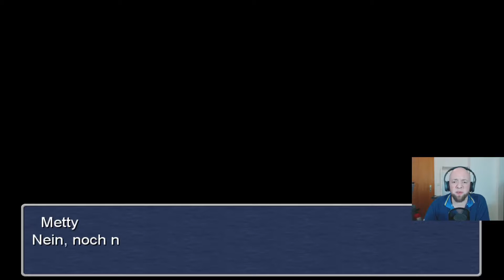Let's Play Final Fantasy 3 #038 german / Garuda down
Hier findet ihr mein Let's Play zu FInal Fantasy 3.

Es handelt sich um die Steam Version.

Zum Spiel:
Und so prophezeiten die Gulganer: „Das Erdbeben ist nur der Anfang. Die Erschütterungen, welche die Kristalle, das Licht unserer Welt, verschlingen und Monster aus den Tiefen der blutenden Lande hervorrufen, sind nur Vorboten der Katastrophe, die über die Welt hereinbrechen wird. Etwas kommt näher... Unergründlich, bedrohlich und voller Trauer... Doch noch ist die Hoffnung nicht verloren. Mit vier Herzen, gesegnet vom Licht, soll es beginnen...

Als großer Fan der Final Fantasy Reihe freue ich mich, euch mein erstes Final Fantasy Let's Play zu präsentieren.
In meiner Jugend hatte ich leider nur die Möglichkeit FF 1-2 und FF 7 zu spielen. Nun will ich das alles nachholen.

Ich beginne mit FF3 und arbeite mich dann nach oben durch.

Viel Spaß,
Euer Gorbi